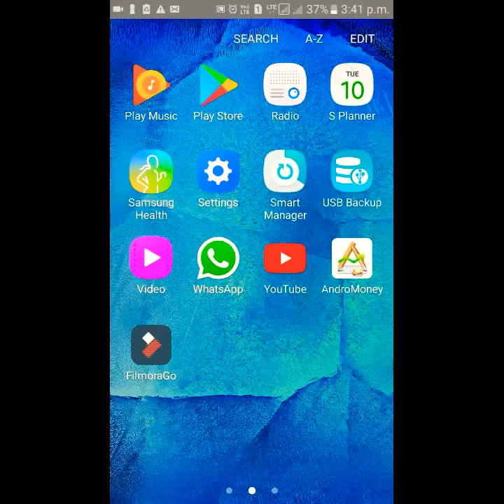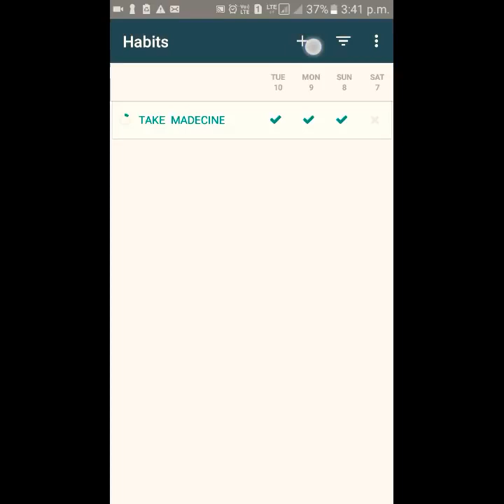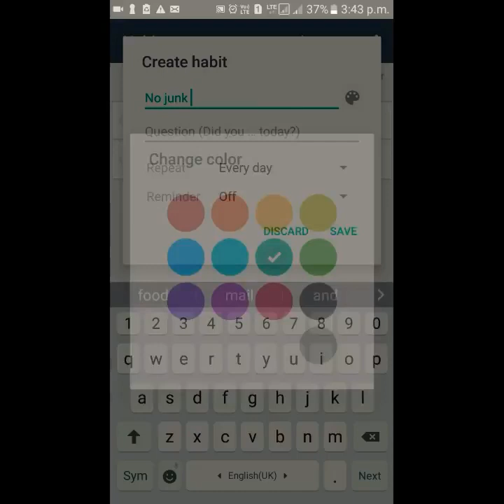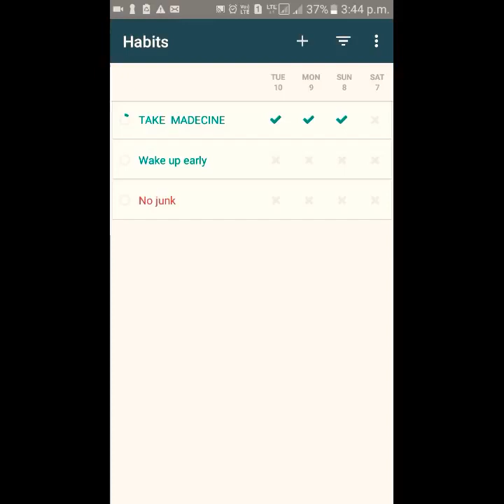Developing Good Habits using App! Hindi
How develop Good habits |rid bad habits

new ideas